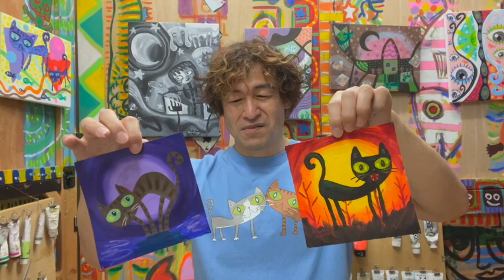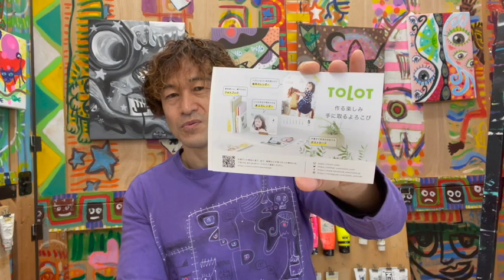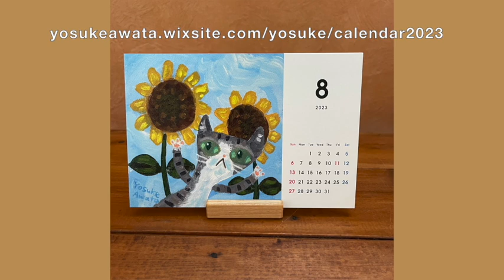季節の絵・7〜12月の猫カレンダー・アクリル画を描く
カレンダー販売の詳細

サブチャンネル↓
 @Yosuke's Cats